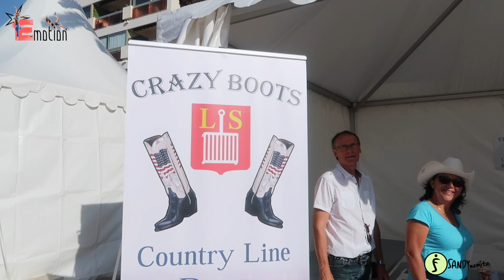La danse des Arts: Forum des associations 2019 / E-Motion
Hello!!!
Aujourd’hui

Bisous ♡

Vous pouvez désormais m'écrire à l'adresse suivante:
SANDYNAMITE
BP41059
06001 NICE

Bisous Bisous! ♡